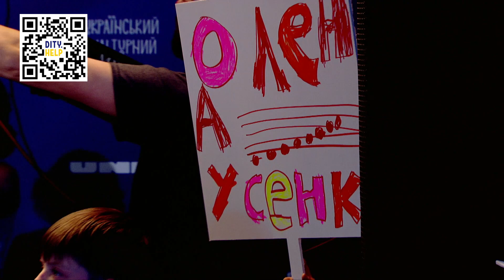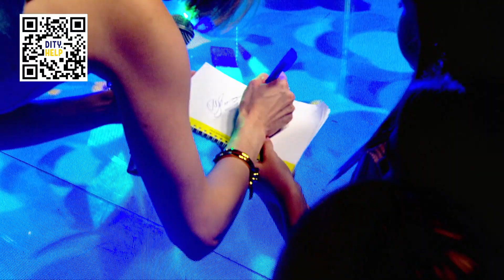ПІВФІНАЛ ФЕСТИВАЛЮ "ЧОРНОМОРСЬКІ ІГРИ" 2023 | ГОСТІ ФЕСТИВАЛЮ «Чорноморські Ігри» 2023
Гості Фестивалю «Чорноморські Ігри»-2023
DANIELA
KRYLATA
Олена Усенко
DIMARIA
Darisha
ENLEO
DEMCHUK
Маша Кондратенко
TARABAROVA

Чорноморські Ігри 2023 – з Любов’ю до Херсонщини, з Вірою у Перемогу, Для дітей заради майбутнього!

У Києві за підтримки Українського Культурного Фонду відбувся 19-й Всеукраїнський благодійний дитячий фестиваль "Чорноморські Ігри".
Фестиваль пройшов на двох локаціях: в студії музичного каналу М1 та інноваційному містечку Unit City.
Проведення фестивалю у Києві стало вимушеним кроком, оскільки постійне місце проведення «Чорноморських Ігор» - м.Скадовськ - знаходиться в тимчасовій окупації.

Ідея підтримки Херсонщини, частина якої знаходиться у тимчасовій окупації, а інша частина перебуває під постійними обстрілами ворога, є ключовою у філософії «Чорноморських Ігор 2023». Фестиваль об’єднав талановитих дітей України та популярних українських артистів, які сьогодні розкидані по всьому світі.
Під час фестивалю на благодійній платформі було організовано аукціон з цікавими ексклюзивними лотами, кошти від якого будуть направлені на допомогу українським дітям війни.

Телеверсія фестивалю буде показана у телемарафоні Єдині новини 26 серпня о 21-й годині.
1, 9 та 16 вересня в ефірі музичного каналу М1.

Детальне висвітлення події у Facebook та Instagram tavriagamescompany та на YouTube каналі М1.